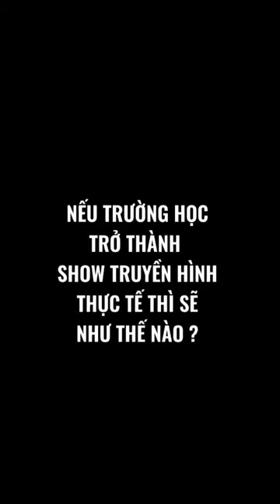SHOW THỰC TẾ VỀ TRƯỜNG HỌC / CỴ PÓNG NEM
✨ Mọi người ủng hộ mình ở đây nhé

Bản quyền thuộc về CỴ PÓNG NEM 😻💕. Please do not reup ⛔